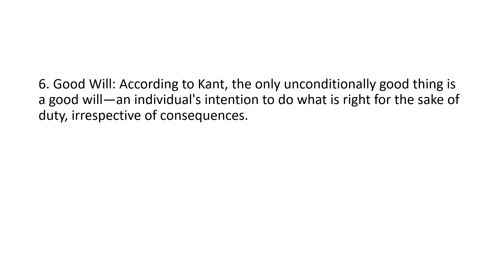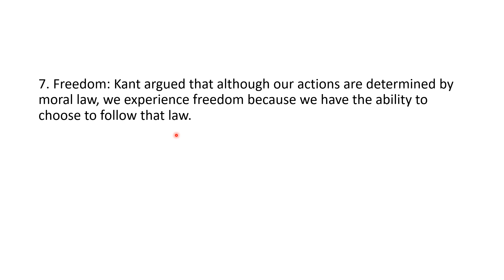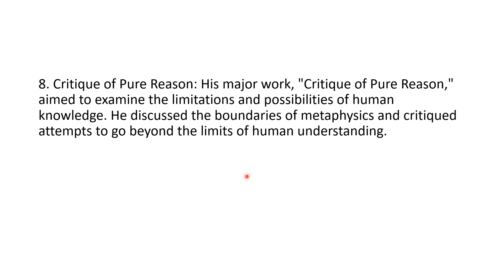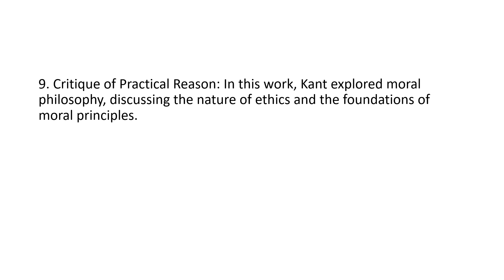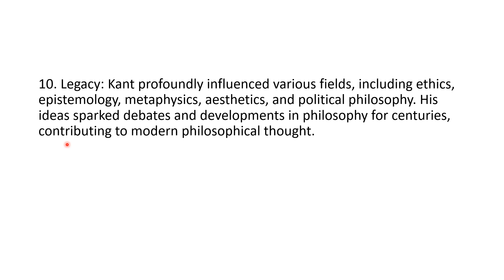The Kantian Philosophy Part 2 || Hindi Analysis in 10 points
The Kantian Philosophy describes the philosophy of nature and exploration of lives as a journey. This is a 10 point Hindi explanation of the same.
This is Part 2 of the same.